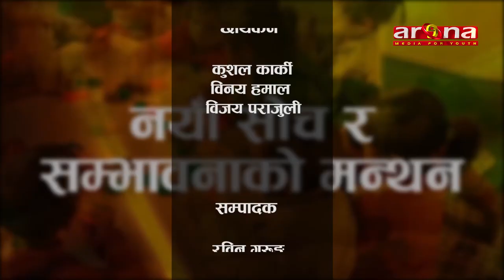depot school dharan principal saichik bahas